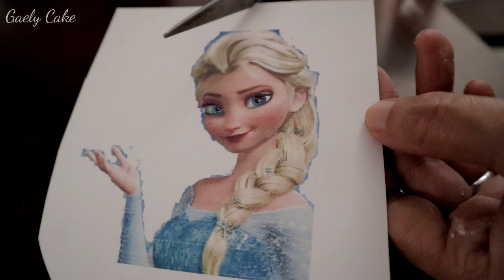Frozen cake |ELSA CAKE! | Disney Cake | Gaely Cake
This is a two-tier vanilla chiffon cake filled with yema and iced in swiss meringue buttercream. Bottom tier is 7x4 size and top tier is 5x4.
I used Ateco 61 piping tip for the buttercream ruffles and royal blue gel food color.